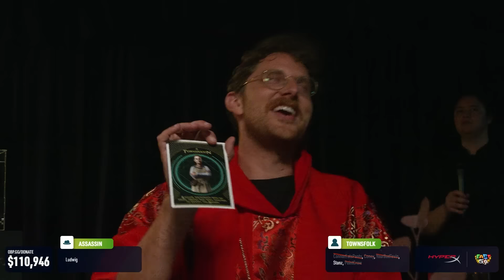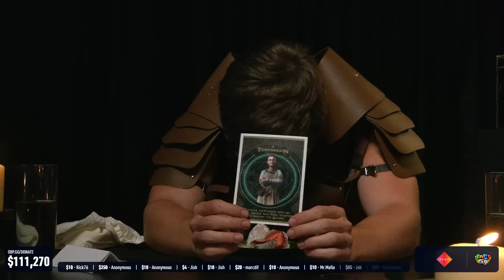An Assassin's Feast | Fast50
[Streamed Live on June 1st, 2024]

Fast50 is a charity speedrunning event created and hosted by Ludwig to benefit No Kid Hungry and Wings For Life.